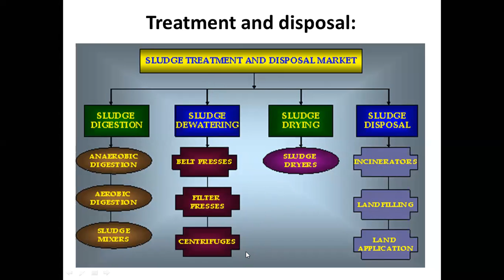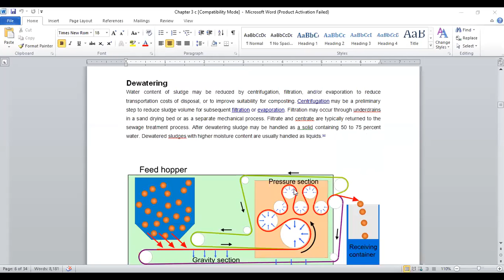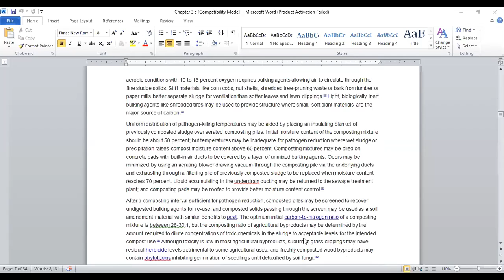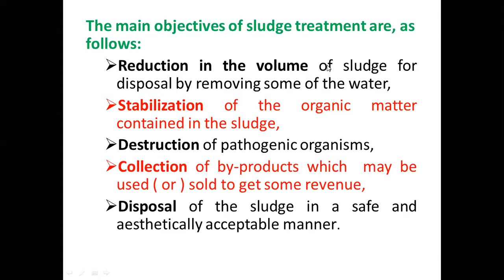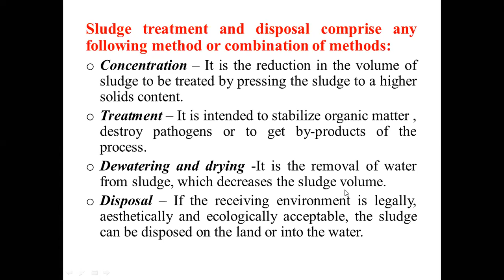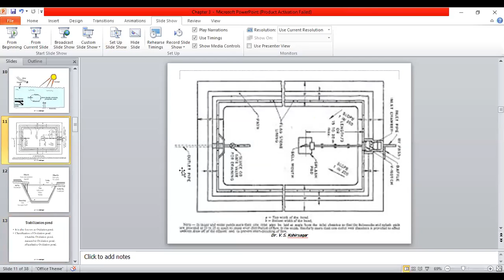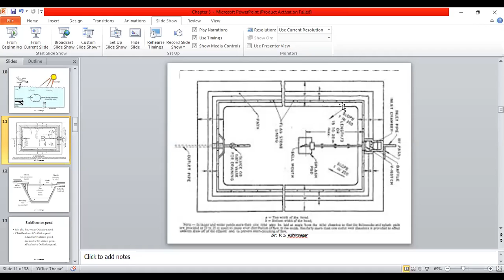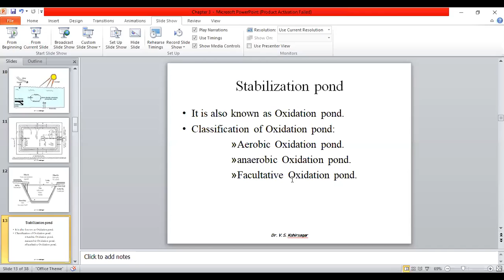Treatment and disposal of sludge continued and Stabilisation Pond